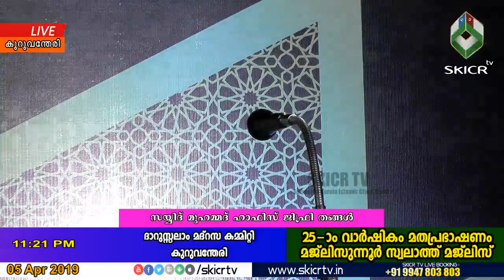SKICR LIVE - സ്വർഗം നേടുന്നവർ || സയ്യിദ്‌ മുഹമ്മദ് ഹാഫിസ് ജിഫ്രി തങ്ങൾ || SKSSF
Event Details: സ്വർഗം നേടുന്നവർ

Speakers : സയ്യിദ്‌ മുഹമ്മദ് ഹാഫിസ് ജിഫ്രി തങ്ങൾ

Event Broadcasting by:

© Copyright : SKICR TV